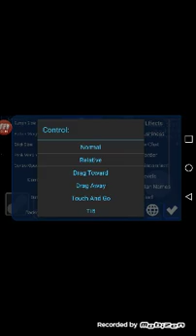Nebulous ITS THE APPS FAULT